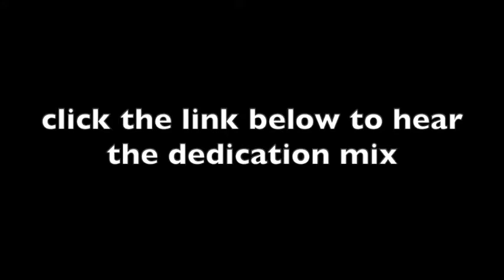Kiss FM Portugal // Locomia Nightclub and more with DJ Disciple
click this link for the mix

Portugal Kiss FM Locomia and more with DJ Disciple
DJ Disciple Interview and DJ set on Kiss FM in Portugal